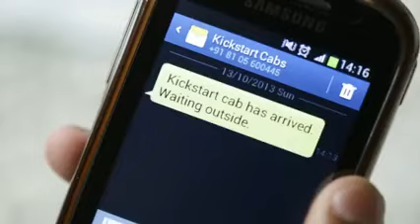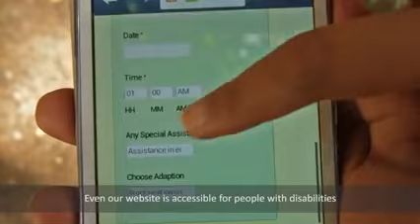Kick starts cabs